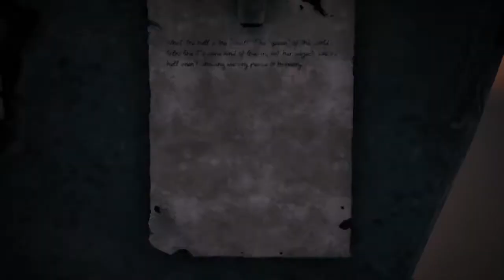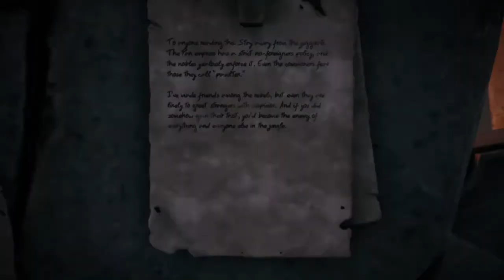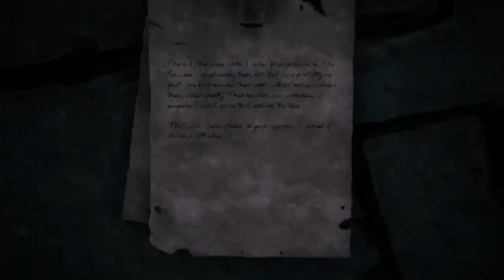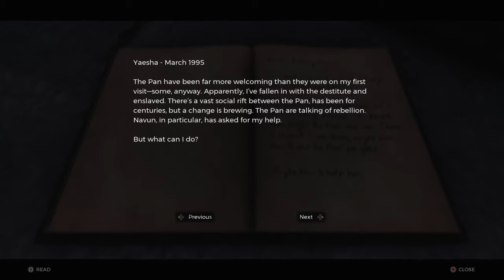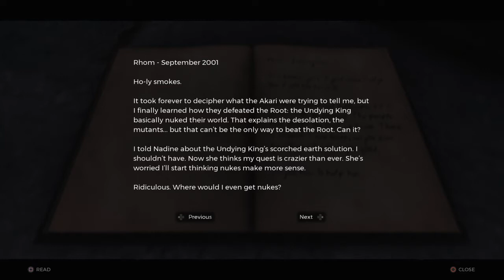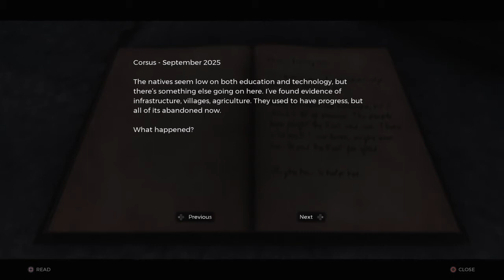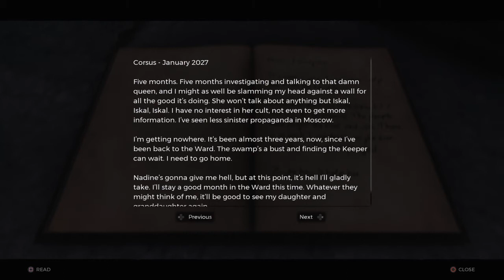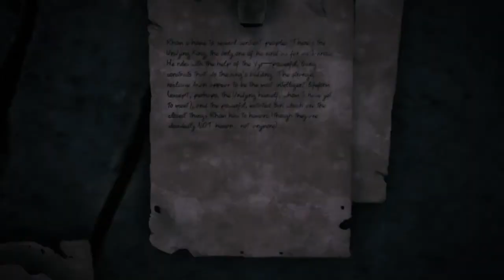Remnant: From the Ashes_The Keeper of the Labyrinth